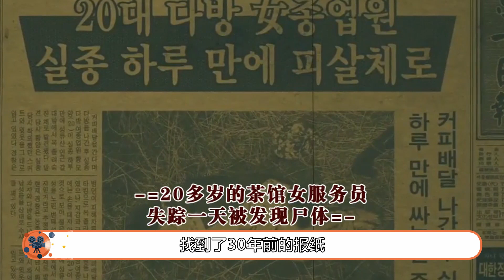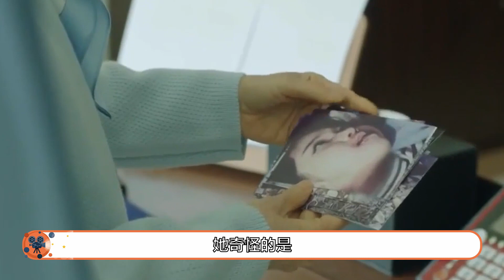【隧道EP08】火災現場的認證資訊，光浩得知妻子去世的消息！崔振赫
《隧道》是韓國OCN有線電視臺於2017年3月25日起在週末檔播出的科幻刑偵連續劇，由申勇輝執導，李恩美編劇，崔振赫、尹賢敏、李裕英主演。
晚上十一點多，玫瑰茶館的老闆娘去警署報案說，她店裏的服務員春姬去送餐了還沒回來，老麼勸她放寬心，肯定一會兒就回來了。可是第二天，重案組卻在河邊的蘆葦叢裏發現了被殺害的春姬，作案手法和前兩次一模一樣。老麼覺得是自己太大意沒有把老闆娘的話放在心上，才致使春姬被殺，內心十分自責。
　　金醫生對春姬進行了屍檢，樸光浩發現春姬也是被人用絲襪勒死，便懷疑三起案件均是一人所為，但班長卻認為是分別作案。樸光浩跟老闆娘要來了春姬的送餐記錄，想起那晚老闆娘抱怨春姬去印刷店時間太久，便想叫上老麼一起去印刷店調查，沒想到老麼卻因為自責想要離開警局。樸光浩對他進行了一番開導，說老闆娘想出去找的時候春姬已經遇害了，與其自責還不如早點抓住兇手。
隧道# 터널#連環殺人犯#Tunnel